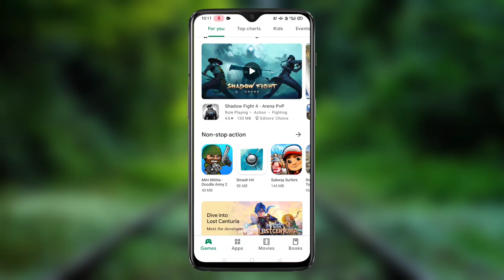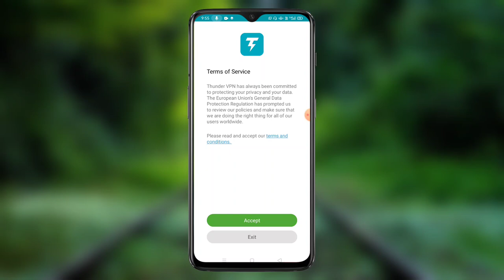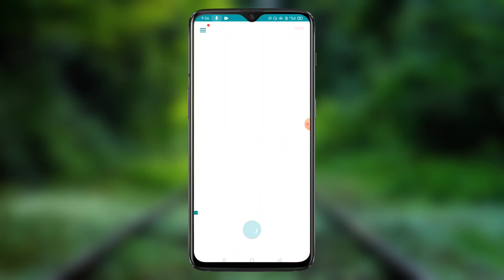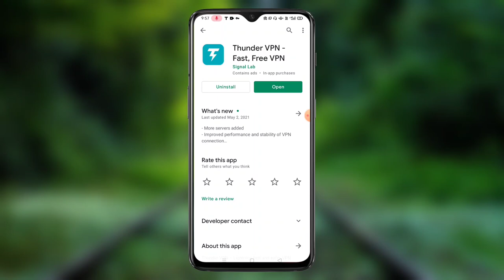শুধু 1টি সেটিং করলে ইন্টারনেট চলবে ঝড়ের গতিতে ! Phone Internet Speed Useful Ping Settings ! 40 ms !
All the topics of Free Fire are discussed in my channel. For example Everyday New Event, letest update and all tips and tricks of Free Fire are discussed in this channel. Every day new video is upload to my channel.